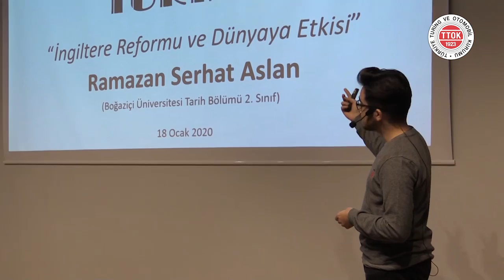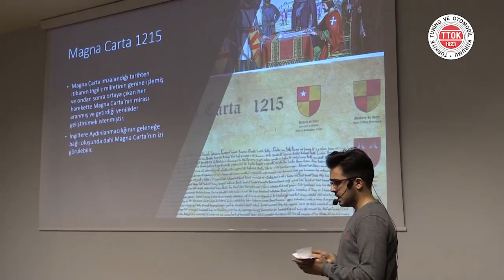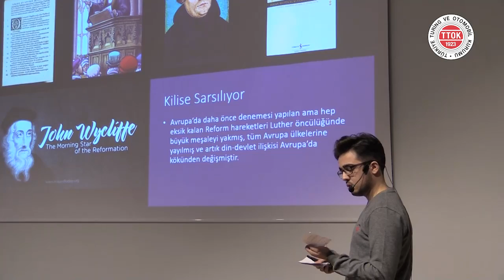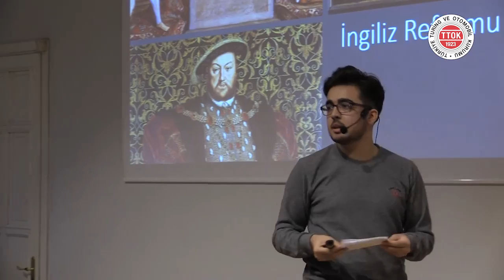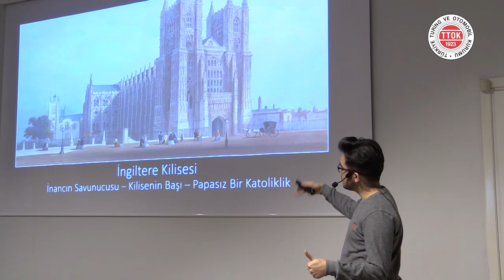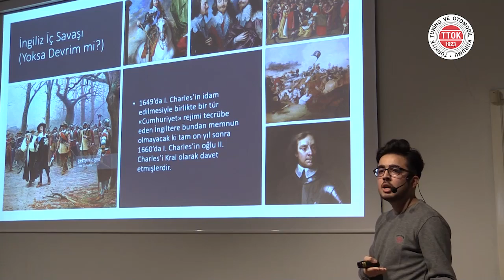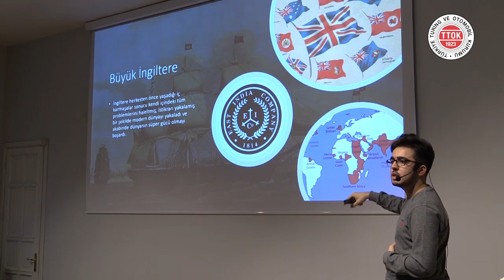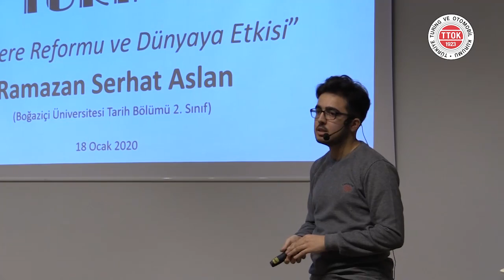İngiltere Reformu ve Dünyaya Etkisi | Ramazan Serhat Aslan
▌İngiltere Reformu ve Dünyaya Etkisi | Ramazan Serhat Aslan | 18 Ocak 2020▐

Ramazan Serhat Aslan Kimdir?

1998 yılında Tokat'ta doğdu. İki yıl sonra ailesiyle İstanbul'a taşınan Ramazan Serhat Aslan, Haliç kenarında Balat'ta çocukluk ve gençlik yıllarını geçirdi. Ortaöğretim ve lise öğrenimini açıktan tamamladıktan sonra 2017 yılında Boğaziçi Üniversitesi Tarih bölümünü kazandı. Turing ve Otomobil Kurumunda üç yıldır bursiyer olmakla birlikte, halihazırda Boğaziçi Üniversitesinde Tarih ikinci sınıf öğrencisi olan Aslan, okuma ve çalışmalarını Batı Tarihi odağında devam ettirmeye çalışmaktadır.